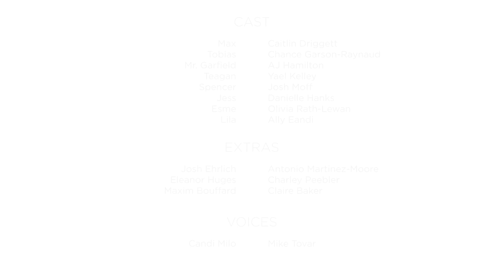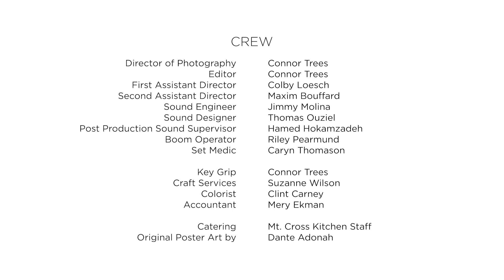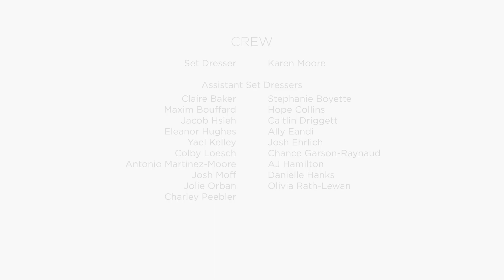"Homeroom" - TRIGGER WARNING - A Young Actors' Theatre Camp Film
A high school speech class is thwarted as an active shooter approaches their classroom door. - TRIGGER WARNING

‘Homeroom’ was filmed on location at the Young Actors’ Theatre Camp in the Santa Cruz mountains as part of an intensive week long film camp. In 2018, top industry filmmakers from New York and Los Angeles mentored young filmmakers and actors to create 11 short films in 7 days.

Founded in 2001 by Shawn Ryan and John Ainsworth, The Young Actors' Theatre Camp is a camp unlike any other. Noted for being one of the TOP FIVE Theatre Camps in the World, CampYATC is the only one to not hold an audition for admission. Nope, we think every kid of every talent level should be able to SHINE in the ARTS and it's our mission to teach them exactly how to do that! We teach Acting, Singing, Dance (of course) but there is so much more. Imagine if you had been able to learn about Producing, Self Creating, Writing Films, Being Behind the Camera, Directing, Costuming, Set Direction, Improvisation, Stage Combat and SO MUCH MORE - all while working on your craft as a Performer. And, as you can tell - all of our TEACHING FACULTY is Amazing! In the past, we have been inspired at camp by DARREN CRISS, IDINA MENZEL, GAVIN CREEL, SUTTON FOSTER, MEGAN HILTY, RORY O'MALLEY, LAURIE METCALF - The list goes on and on and on! There are actually too many amazing people to even mention, so head over to our website and check out the amazing-ness that is CampYATC! We know that you and your camper will LOVE IT!